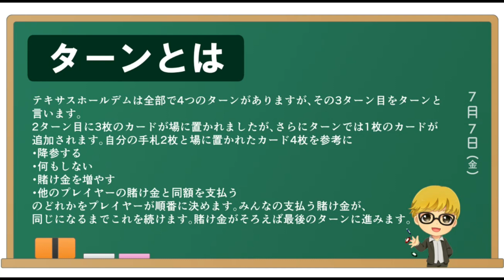【ポーカー用語】ターンとは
テキサスホールデムは全部で4つのターンがありますが、その3ターン目をターンと言います。
2ターン目に3枚のカードが場に置かれましたが、さらにターンでは1枚のカードが追加されます。自分の手札2枚と場に置かれたカード4枚を参考に
・降参する
・何もしない
・賭け金を増やす
・他のプレイヤーの賭け金と同額を支払う
のどれかをプレイヤーが順番に決めます。みんなの支払う賭け金が、同じになるまでこれを続けます。賭け金がそろえば最後のターンに進みます。